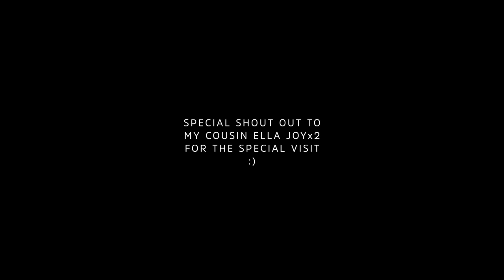Fort de Soto - Catching Anchovies - Film